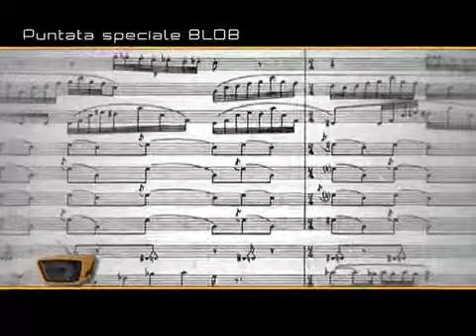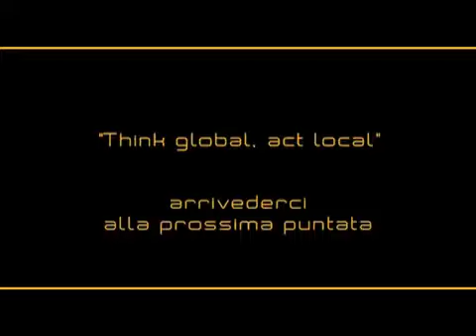TADA' puntata BLOB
di e con Enrico Melozzi - Regia di Walter Nanni - una realizzazione MEDIA DREAM Tv - Prodotto da CINIK RECORDS, MEDEA VIDEOLINGUAGGI e MEDIA DREAM HD Solutions